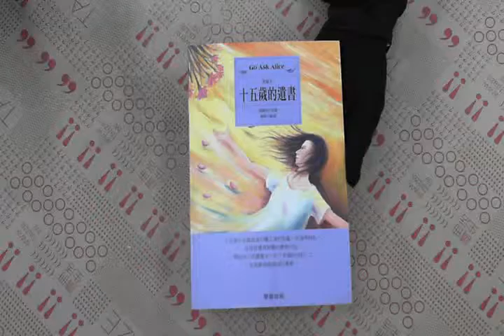TAAZE｜十五歲的遺書（愛藏本） 二手書書況 9574554910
TAAZE｜讀冊生活網路書店「十五歲的遺書（愛藏本）」，找二手書請至